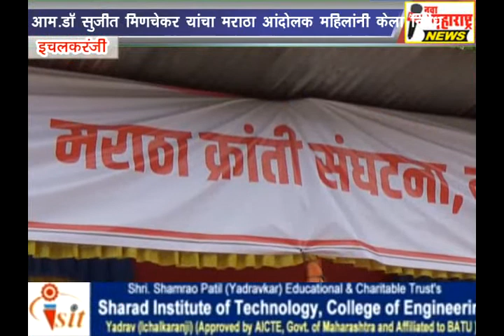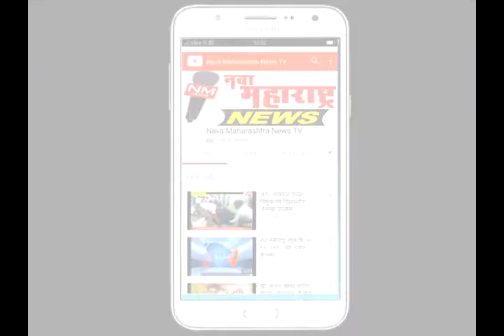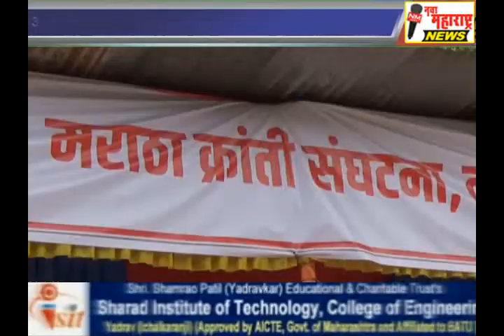इचलकरंजी:आम.डॉ सुजीत मिणचेकर यांचा मराठा आंदोलक महिलांनी केला निषेध:नवा महाराष्ट्र न्यूज